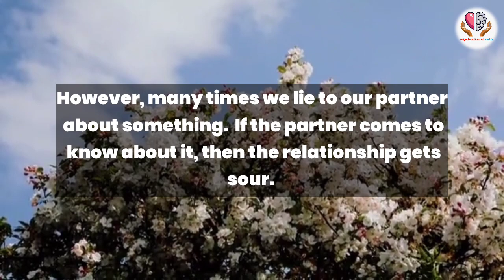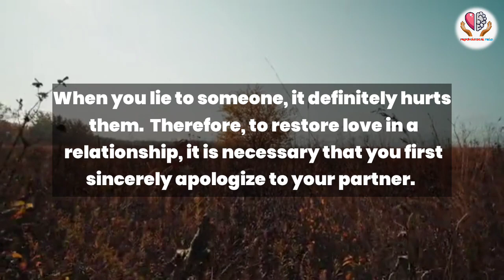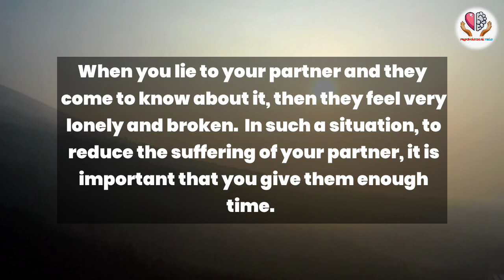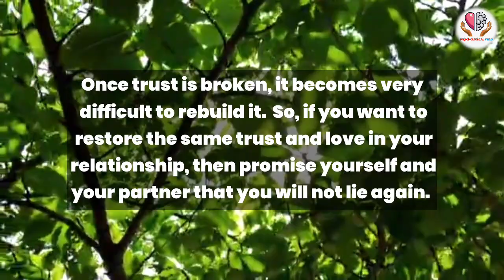Restore trust in a relationship after lying to your partner | amazing Psychology About relationship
Restore trust in a relationship after lying to your partner
amazing Psychology About relationship